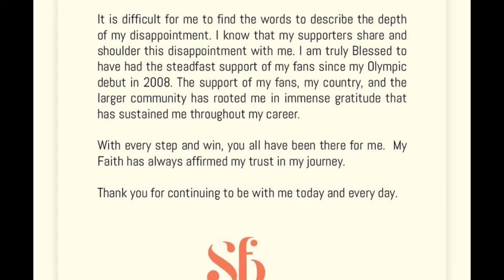Breaking news!!! Shelly Has Finally Broken Silence About Her Hamstring Injury In Paris Women’s 100m